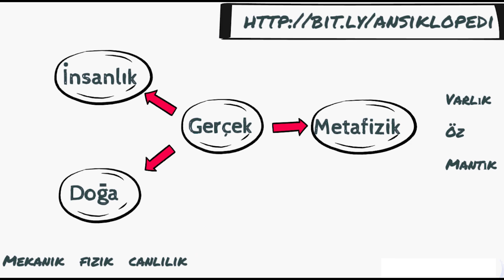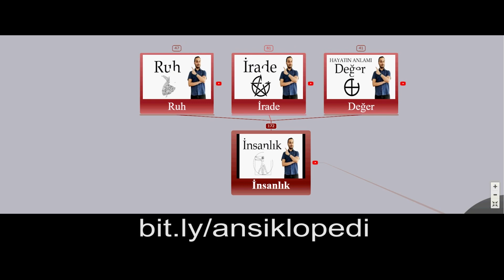205) Kendinde Şey Nedir? Kant'ın Gizemli Kendinde Varlık'ı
Kendinde Varlık ya da Kendinde Şey, felsefenin temelinde yer alan bu kavram Kant tarafından bilinemez ilan edilmiş ve gizemli bir hale getirilmiştir. Oysa Birşeyin sonlu ve boş soyutlama halini, kavramında ne olduğunu anlatmaktan ötesi değildir. Sonluluk, engellerle sınırlanır. Ancak hep sonlu olarak kalmaz. Başkalarına yansır ve yitip gider.

Bu videoyu beğendiyseniz sosyal medyanızda paylaşarak katkıda bulunabilirsiniz. Ayrıca şunlar da ilginizi çekebilir: